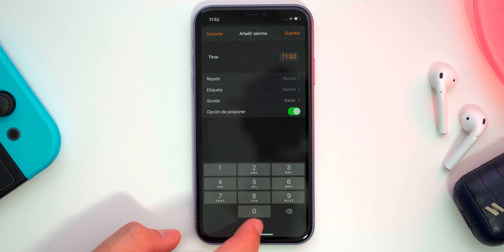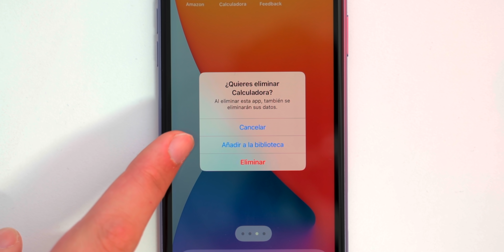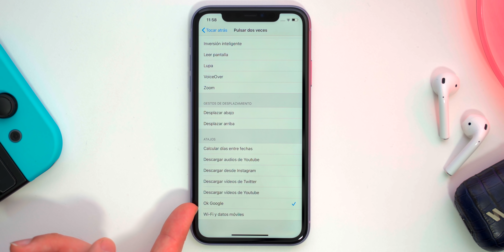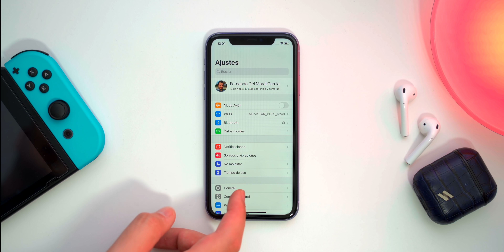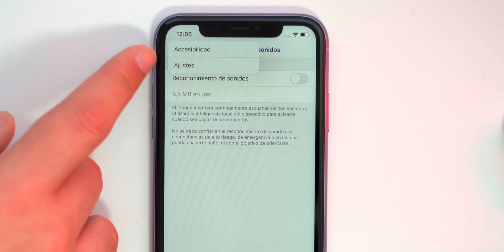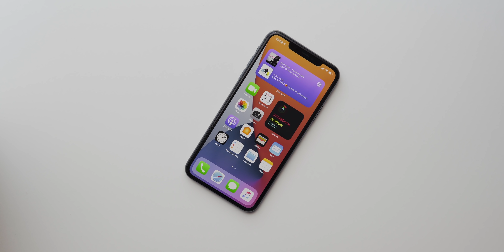20 NOVEDADES OCULTAS de iOS 14 que debes conocer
Tras el éxito de la primera entrega de novedades ocultas de iOS 14 para iPhone, en este video os traemos más cambios y novedades para iPhone que debéis conocer.